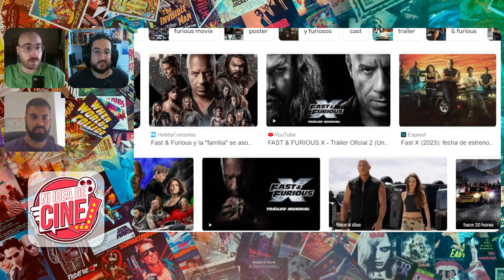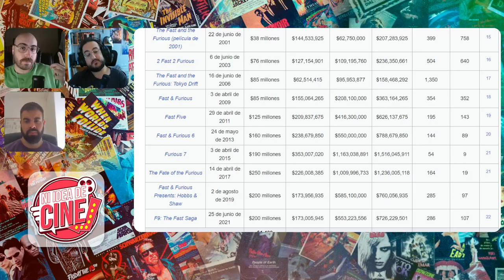🎬 Ni idea de cine #9 | La vida de Jaime Foxx corre peligro, El mandaloriano PAUSADO INDEFINIDIMANETE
Ni idea de cine: La vida de Jaime Foxx corre peligro, El mandaloriano. Los poderosos y peligrosos mandalorianos se encuentran en la luna, dispuestos a tomar la Tierra. El jugador de béisbol, Jaime Foxx, es uno de los pocos supervivientes de la pandilla. Con sólo un objetivo: defender a la humanidad.

Si te gusta el cine y te ha gustado este vídeo, visita la página oficial de este blockbuster en Imax y disfruta de una pantalla

Participan:
Jusepe Cruz:  @jusepejose
Miguel Solo: @miguel.solo